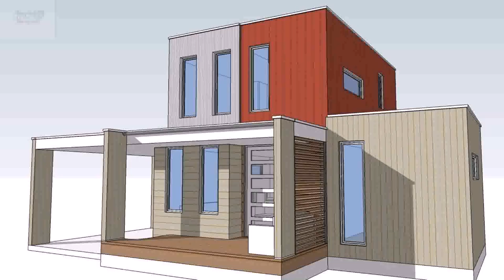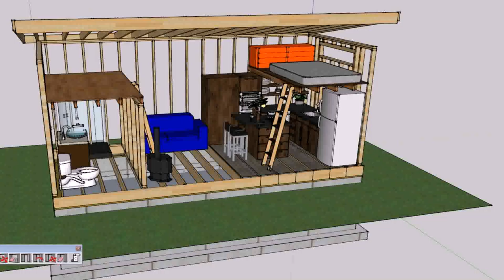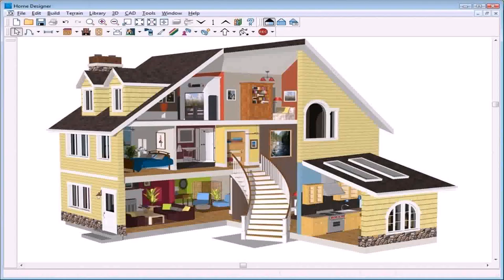Tiny Home Design Your Own (see description)